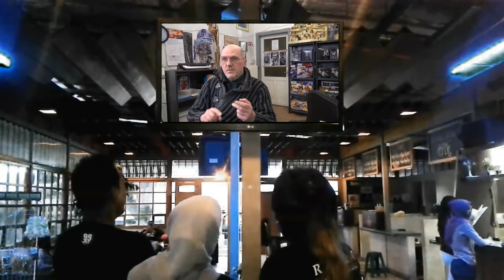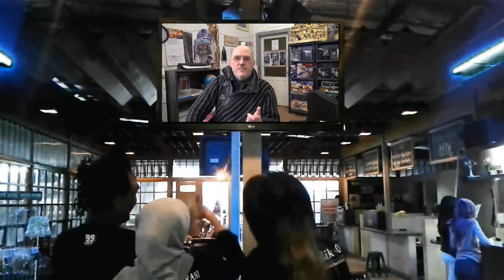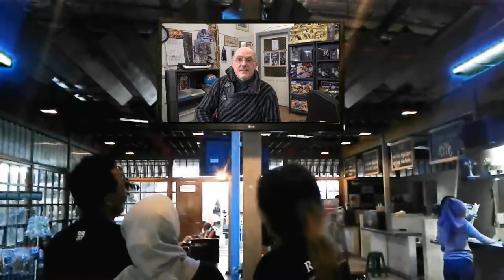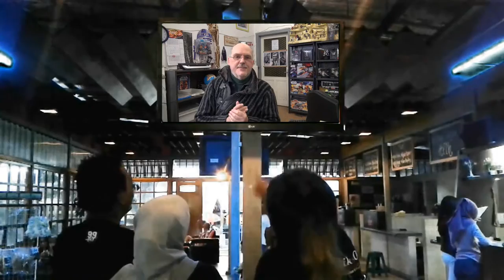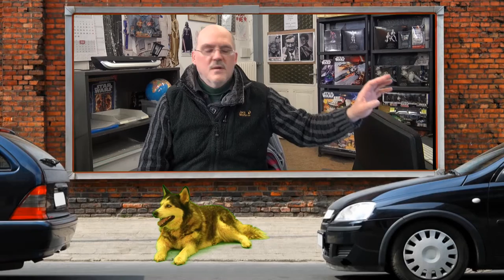Das Zwang.HD.TV ab März 2017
Es geht um die FREIHEIT Selber zu Bestimmen, die geschickt gemachte Abschaltung zu erst Analog, was viele Geräte nun als Schrott entsorgt wurde, wird nun das SD langsam entfernt. Alles muss weichen, auf das ZWANG.HD.TV wer diesem nicht nachkommt sieht nur noch ARD und CO denn die Senden in HD alles anderen aber nicht mehr RTL und Co. Viele verstehen es erst ab dem 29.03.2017 bis dahin darf jeder gegen diese Campignien sein. Ab April 2017 werden vielleicht einige Wach, was mit Freiheit gemeint ist. Es geht darum, das keiner mehr Frei sein wird in seinen Entscheidungen, er kann nur noch über die zusätzlichen Ausgaben bestimmen die auf jedem zukommen, darum ZWANG.HD.TV dieses Benannt ! Wir sollen für jegliche Information Bezahlen, Vollzug im Jahre 2022 abgeschlossen ! ( Das war der Ascher-Mittwoch-Beitrag )